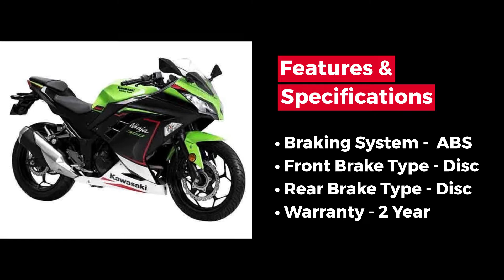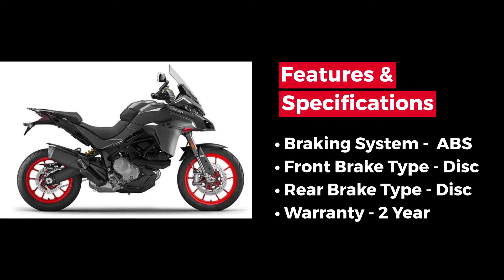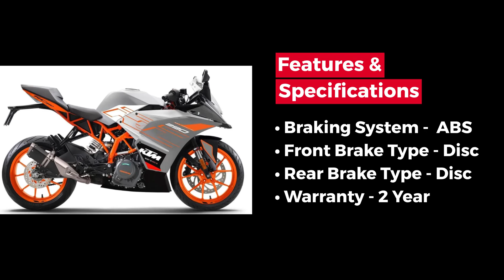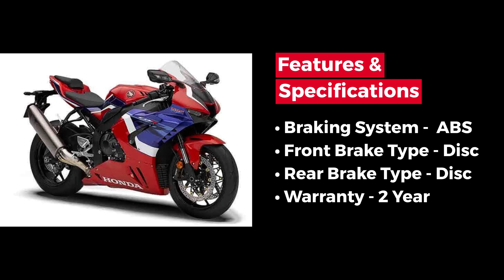Best Bikes in India Above2 Lakh | BikeChuno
Best Bikes in India Above2 Lakh

Who doesn't love bikes? Everyone loves bikes! Motorcycles are the only way to get around easily. Are you willing to buy a motorcycle for over two lakh rupees? I will tell you that the best motorcycle is worth over two lakh rupees.

• Kawasaki Ninja 300 - (Engine Capacity 296 cc, Kerb Weight 179 kgl, Max Power 38.88 bhp).
Prices - Starting from 3,37,000  INR

• Ducati Multistrada V2 - (Engine Capacity 937 cc, Kerb Weight 222 kg, Max Power 111.3 bhp).
Prices - Starting from 14,65,000 INR

• BMW M 1000 RR - (Engine Capacity 999 cc, Kerb Weight 192 kg, Max Power 209.19 bhp).
Prices - Starting from 42,00,000 INR

• Harley-Davidson Electra Glide - (Engine Capacity 1,746 cc,Kerb Weight 372 kg, Max Power 88 bhp)
Prices - Starting from 24,99,000  INR

• KTM RC 390 - (Engine
 Capacity 373 cc, Kerb Weight 172 kg, Max Power 42.9 bhp).
Prices - Starting from 3,13,994 INR

• Honda CBR1000RR-R Fireblade - (Engine Capacity 1,000 cc, Kerb Weight 201 kg, Max Power 215 bhp).
Prices - Starting from 23,59,648 INR